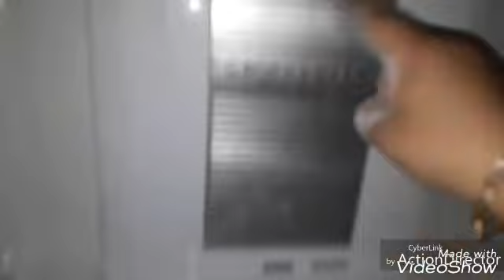غسلت التلاجه بمكون واحد بس وهقولكم علي عيوب تلاجه شارب